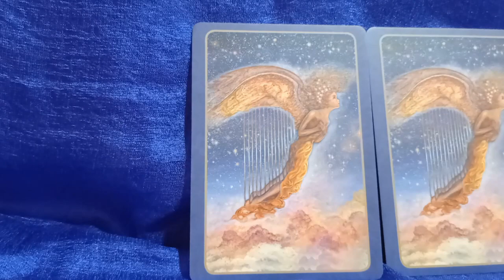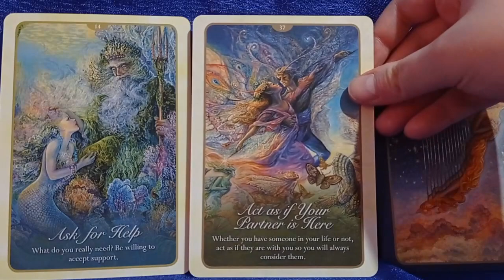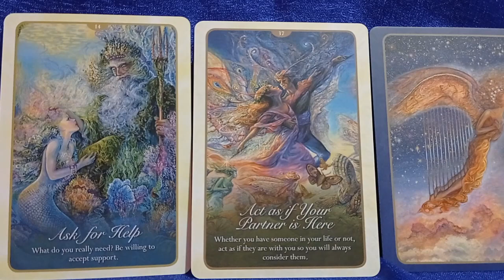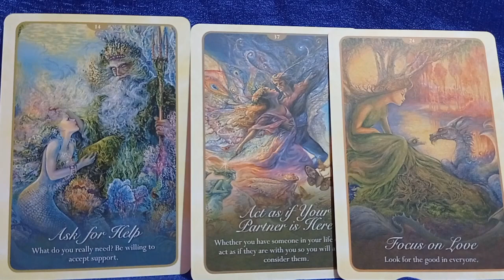Η Δίδυμη Φλόγα Σου Είναι Ο Δρομέας Γιατί... | Δίδυμες Φλόγες Reading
💖 8 δωρεάν μαθήματα για να θεραπεύσεις τον διαχωρισμό από τη Δίδυμη Φλόγα σου (περιλαμβάνει κουπόνι για 50% έκπτωση στην πρώτη σου συνεδρία μαζί μου.